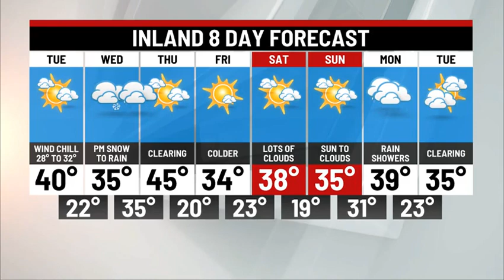Tuesday Afternoon Weather Update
Snow on the way for Wednesday!